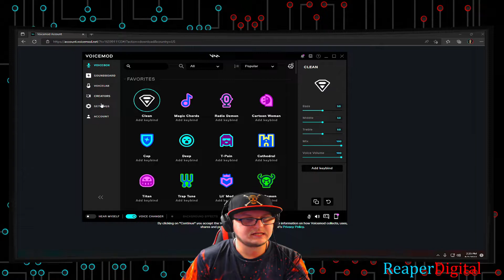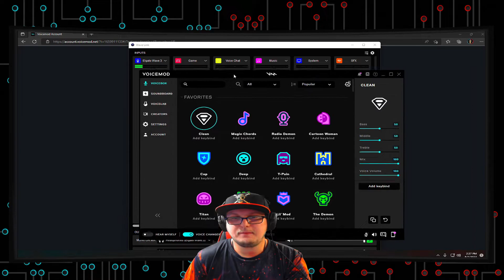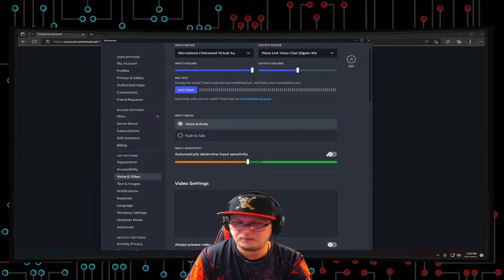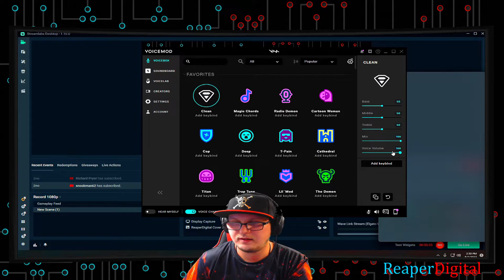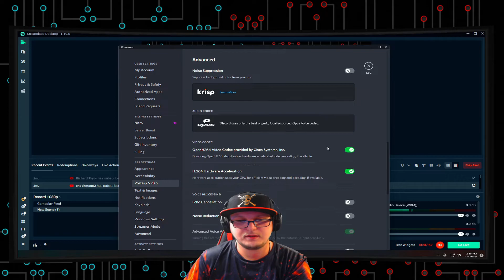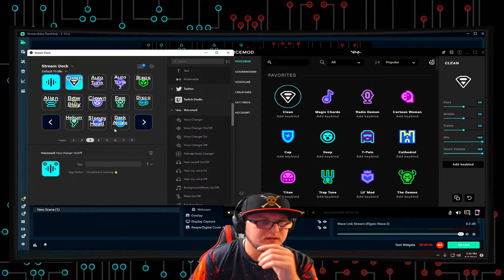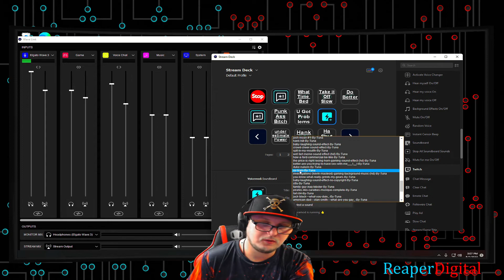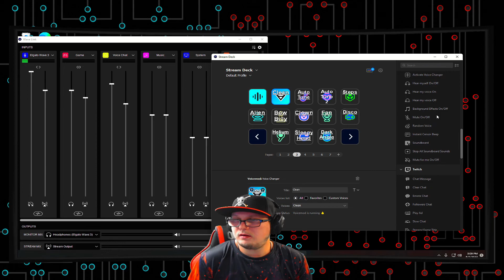How to Add Sound Effects to Discord & Streams using Voicemod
Hi everyone in this video i show you all how to add Sound Effects to Discord & your Streams for Free using Voicemod.
Im using an Elgato Wave 3 Microphone within the Elgato Wave Link Mixer software.
Im also using the Pro Version of Voicemod so a majority of the voices an sound effects will be locked for free users.
But the setup may differ according to your Mic setup but the fundamentals are the same.

ReaperDigital.

00:00 Setting up Voicemod
02:05 Setting up Discord
04:41 Setting up Default Input
05:46 Setting up Stream Audio
08:52 Setting up Stream Deck Icons
15:13 Outro